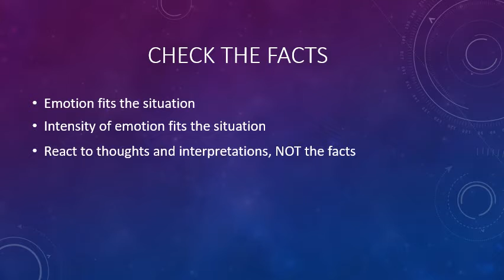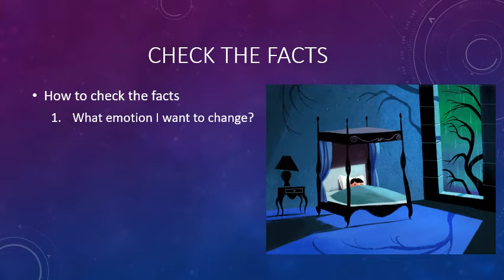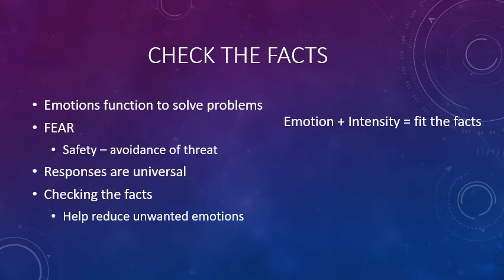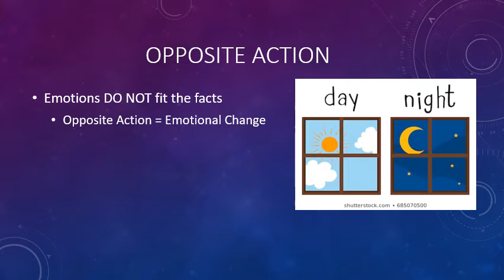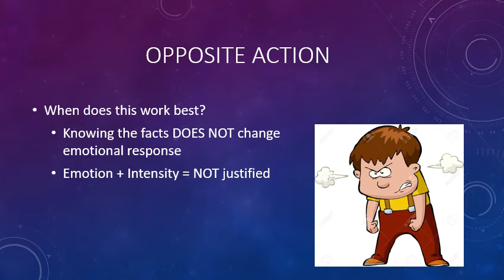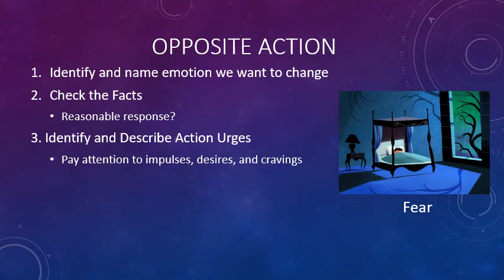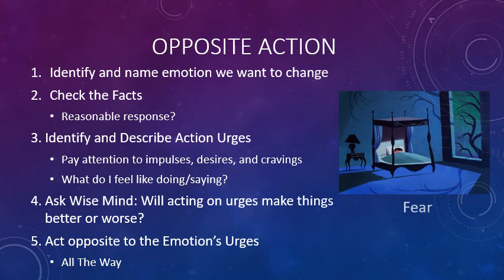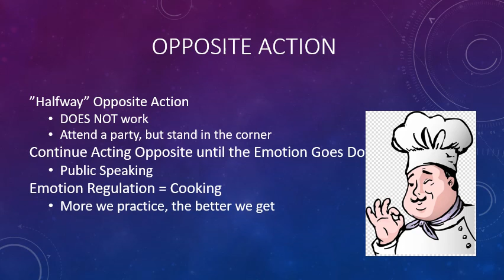Check the Facts and Opposite Action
Changing the emotions you want to change